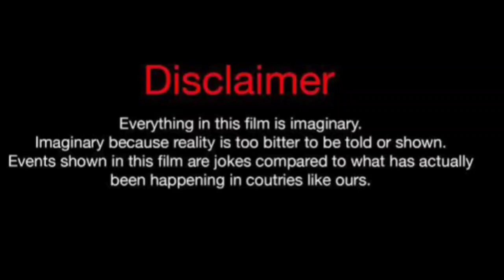Ashani Roberts Vs Imani Ali (Kountry Wayne Member) Real Life Partners 2024